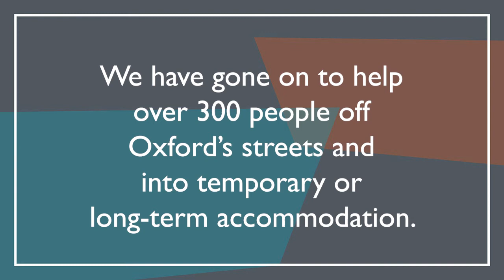St Mungo's | When We Work Together: Ellie in Oxford